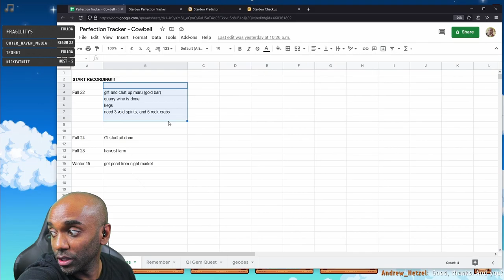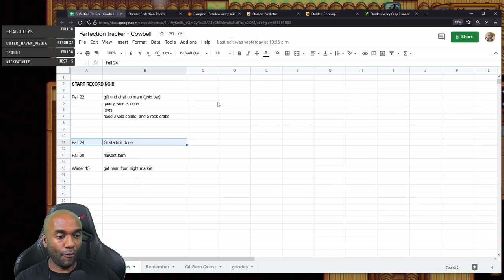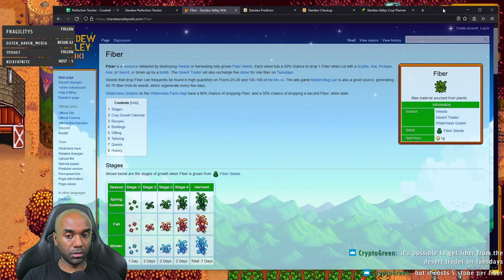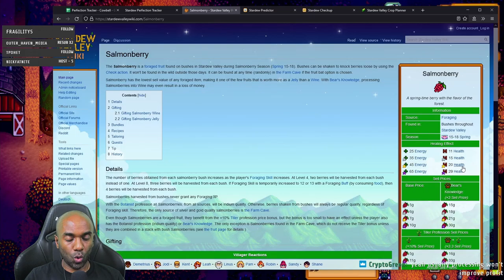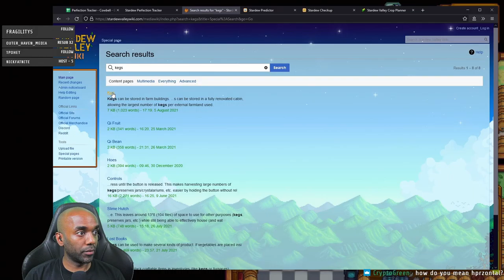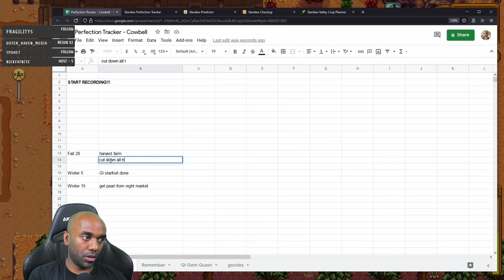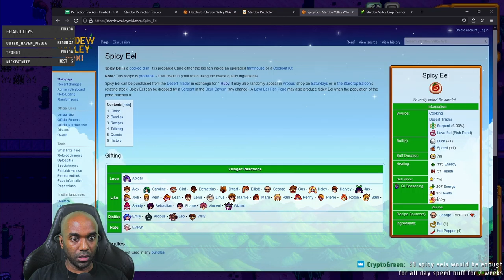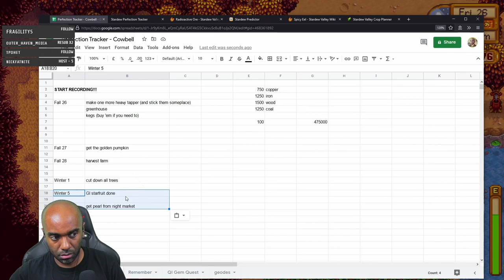Stardew Perfection in 2 Yrs - Part 53